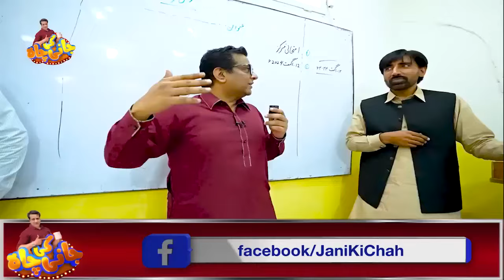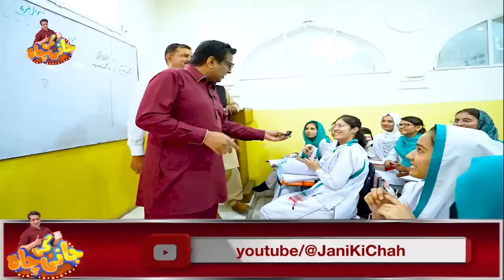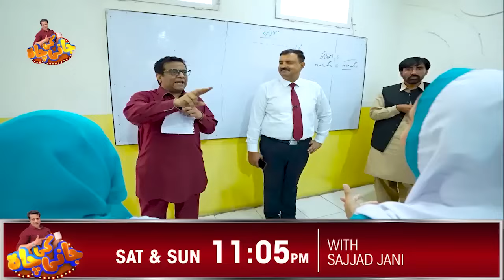Jani Ki Larkiyo Ko Taiz Jugtein jani Ki Chah With Sajjad Jani